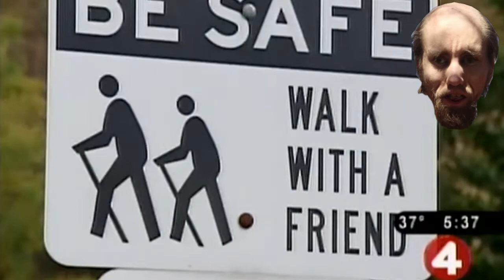Oct 15, 2021 - CGC - The Doo Whut? Song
Cyrax sings the DoorWhut? song.

This video was from my deleted ClassicGamesCanada channel.